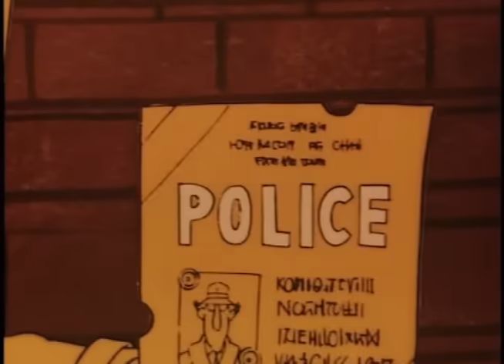10 - Inspecteur Gadget - Le Rubis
Inspecteur Gadget - Le Rubis
Episode 10